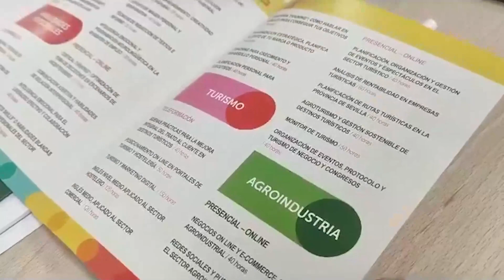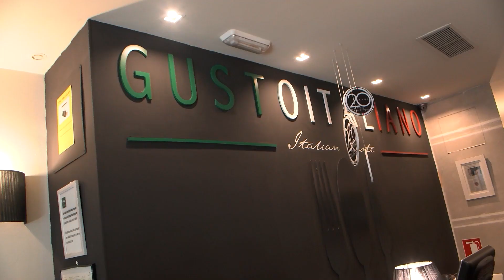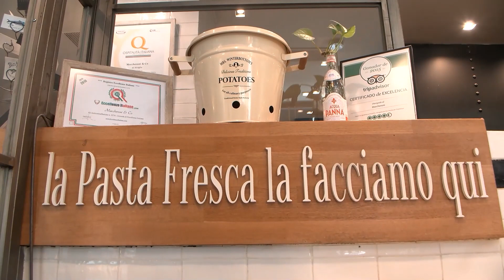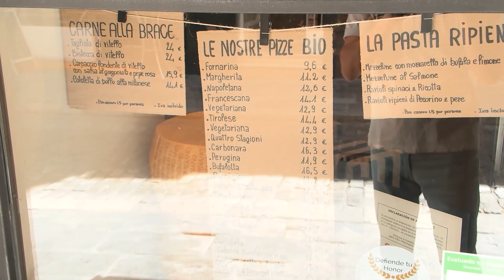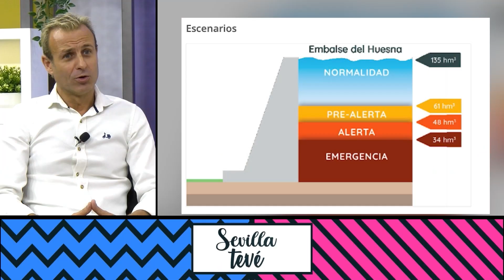🔷 Sevilla Tevé 🔷 Juan Ávila | Restaurante Macceroni | Aguas del Huesna © (20.07.2023)